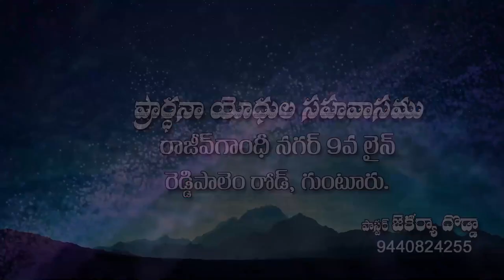23 9 2022 Zachariya garuఅంశం:దేవుడు చూస్తున్నాడు జాగ్రత్త